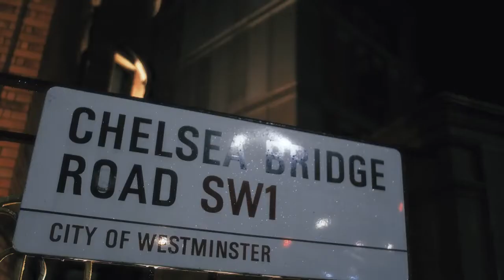Dexter - Baby Boy (Music Video) _